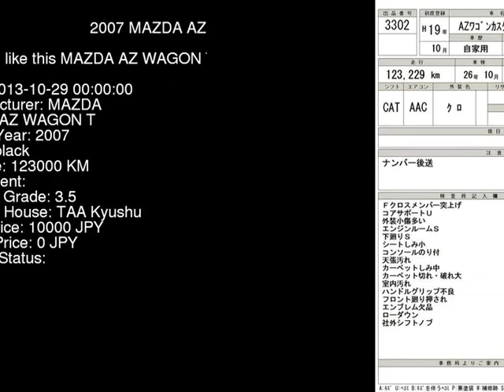2007 MAZDA AZ WAGON T MJ22S